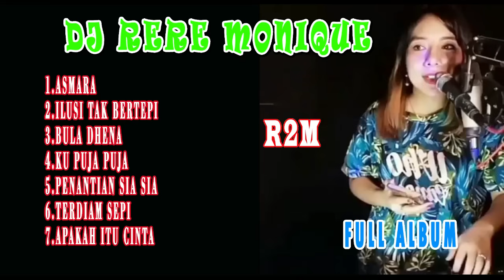DJ RERE MONIQUE FULL ALBUM | ASMARA X ILUSI TAK BERTEPI X BULA DHENA X DLL | PART 1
1.ASMARA
2.ILUSI TAK BERTEPI
3.BULA DHENA

4.KU PUJA PUJA

5.PENANTIAN SIA SIA
6.TERDIAM SEPI
7.APAKAH ITU CINTA

Chapter
0:00 asmara
4:52 ilusi tak bertepi
9:21 bula dhena
15:22 ku puja puja
21:21 penantian sia sia
28:33 terdiam sepi
32:35 apakah itu cinta

Original song by DJ RERE MONIQUE.

Terimaksaih sudah menonton.